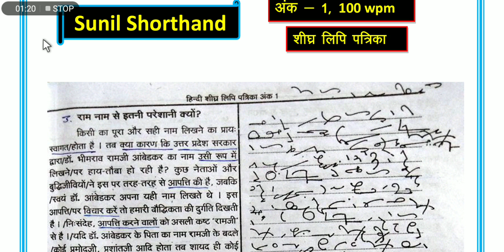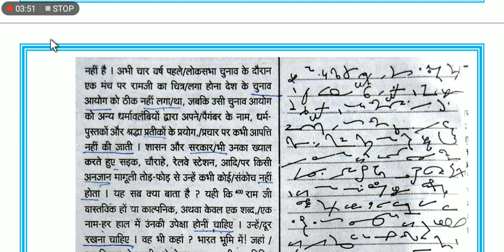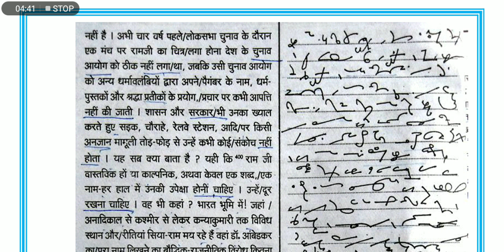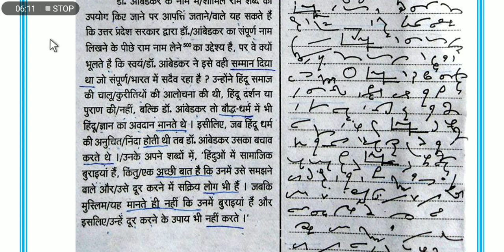हिन्दी शीघ्र लिपि पत्रिका #3 ||hindi Shorthand dictation 100wpm